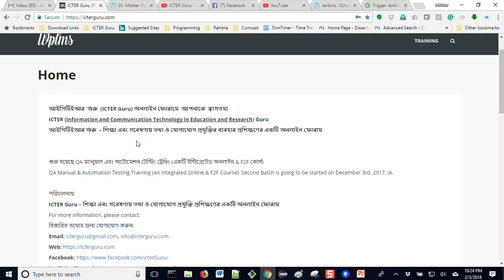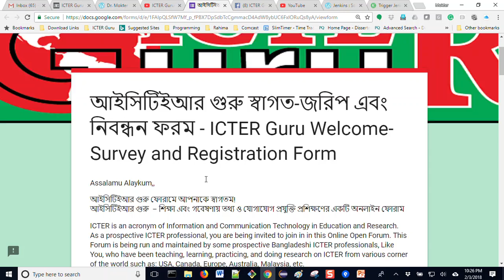আইসিটিইআর গুরু স্বাগত-জরিপ এবং নিবন্ধন ফরম (ICTER Guru Welcome-Survey and Registration Form)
আইসিটিইআর গুরু ফোরামে আপনাকে স্বাগতম!